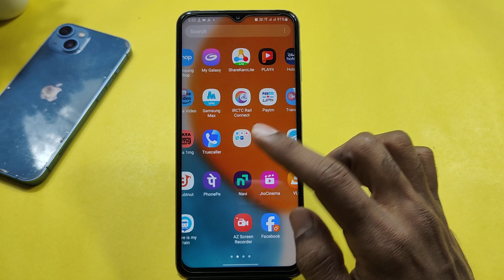How to create dual app in Samsung Galaxy A05 , Samsung Galaxy A05 mein dual apps Kaise banaen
How to create dual apps in Samsung Galaxy A05 ,
How to create clone apps in Samsung Galaxy A05 ,
How to create ,multiple app in Samsung Galaxy A05 ,
Samsung Galaxy A05 clone app setting,